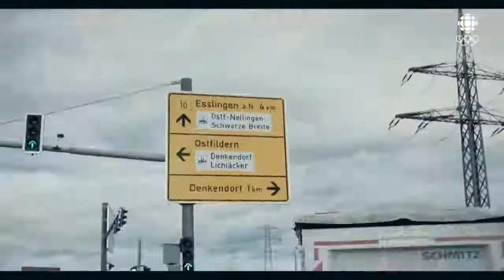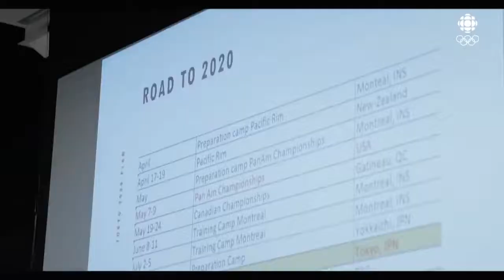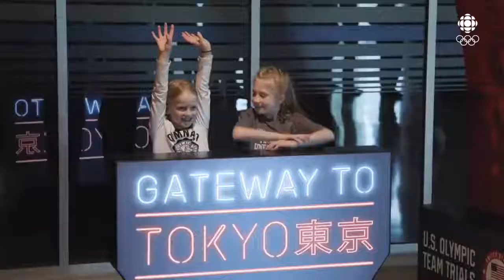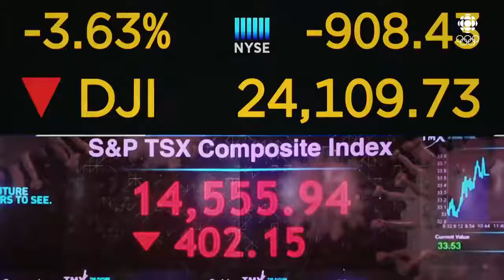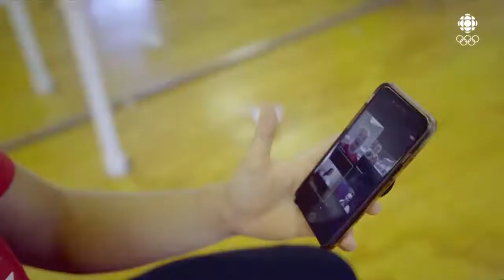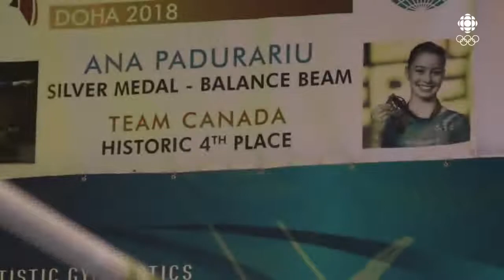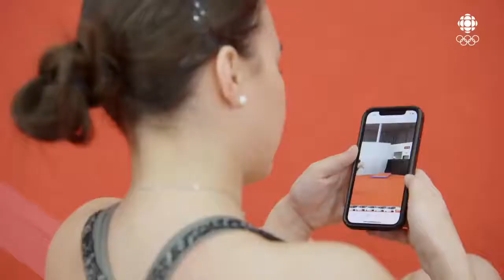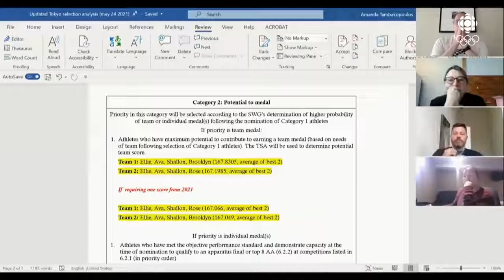Up in the Air | Gymnastics Documentary | Team Canada, Tokyo 2020 Olympics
Featuring Team Canada gymnasts Ellie Black, Brooklyn Moors, Shallon Olsen, Ana Padurariu, Ava Stewart, Rose Woo and Victoria Woo: this documentary follows members of Canada’s Women’s Gymnastics team on their journey to compete in Tokyo 2020 Olympics, providing a rare behind-the-scenes look at the struggles and triumphs of Canadian gymnasts.